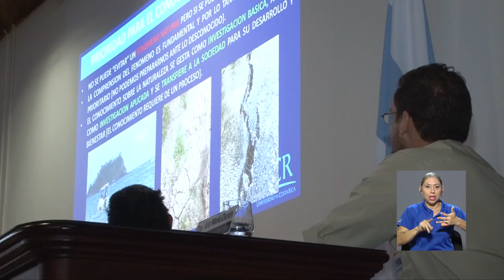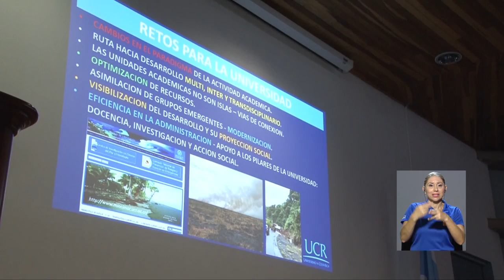Aportes de la UCR al desarrollo Costa Rica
En el marco del segundo foro institucional 2018, la Universidad de Costa Rica presentó un panel donde se abordó el fortalecimiento de la capacidad institucional en temas relacionados con la investigación sobre la tierra y el mar.